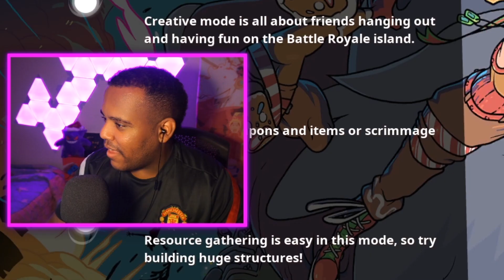I HACKED Creative Fill with RENEGADE RAIDER and Made Kids ANGRY!